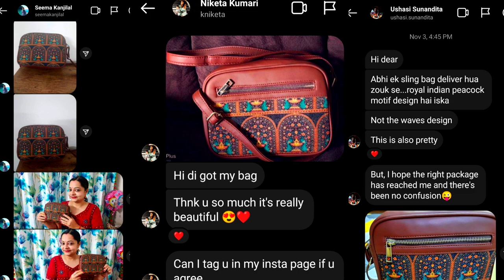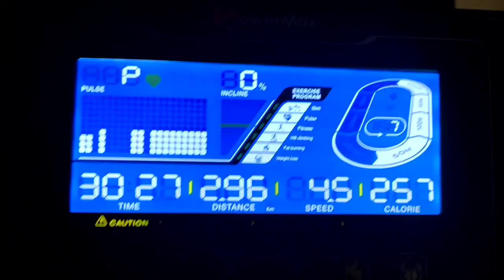This made me very Angry😤 Evening snack me Popat ho gaya 😞VLOG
Husband ghar par ho toh khatra badh jata hai | This made me very Angry | VLOG

Borosil Chopper👇

Few Bedsheets I love and I have👇

1.Mandala Print Kingsize Bedsheet by Ekta Kapoor 120 TC

2. Solimo Lily Bloom 144 TC

3. Peach & White Cotton geometry pattern144 TC Bedsheet

4.Yellow and Grey Cotton 144 TC Bedsheet

5. Grey and White Cotton 144 TC Bedsheet

6.Grey Geometry Cotton 300TC Printed King Size Bedsheet

7.  Cherry-Blossom cotton bedsheet

8.  Floral Mustard and beige colour100% Cotton Double Bedsheets

9.Aqua Green Cotton  Elegant Floral Pattern bedsheet

10. Indian Diwaan set style Pure Cotton Bedsheets

11. Beige bedsheet with big floral Print

Frequently asked products :👇

Round wooden Tray:

Candle holder set of 3 :

Curtain Tie up:

Balcony Hanging light :

My Entrance hanging light:

Cutlery holder :

Spoon and Fork Holder :

Rose Gold and Marble finish Measuring spoon set :

Prestige Tava

Cloth dryer

Treo Set of 4 Spice Glass Storage Jar for Masalas:

Grey chopping foldable board:

Nova Griller:

Idli maker:

~~| Home Decor |~~~

Foyer decor piece:

Dining room mirror:

Copper jug

3Ltr SS Cooker

Vegetable drainer Ss steel

Vaccum cleaner

Engineer Mug

Non-Stick Tava

Wooden tray

Tissue holder

Keep in mind that we may receive commissions when you click our links and make purchases. However, this does not impact our reviews and comparisons. We are highly selective in our products and try our best to keep things fair and balanced in order to help you make the best choice

Indian housewife, Husband wife, vlog, Mr and Mrs, Daily vlogs, Daily Vlogger, Kitchen, Cooking vlogs, recipe